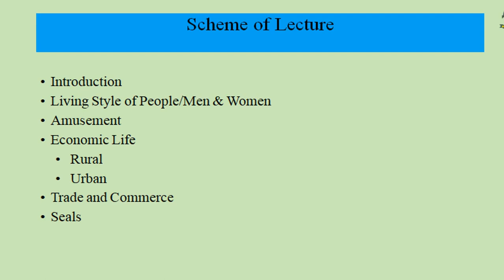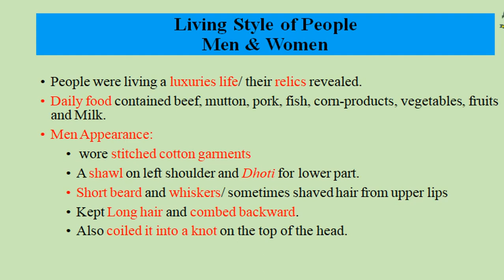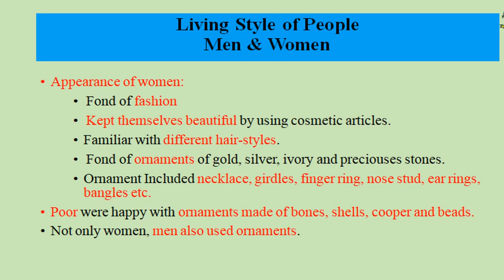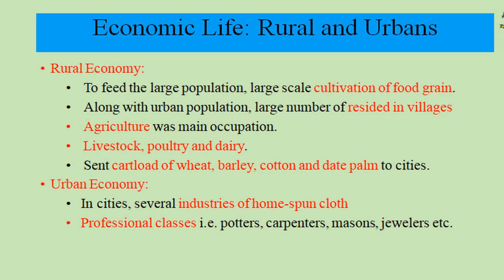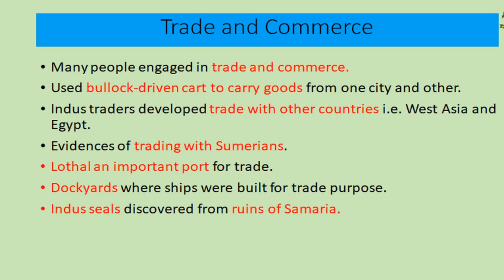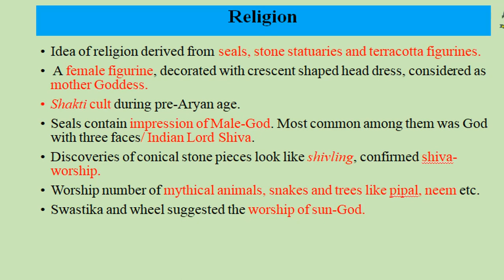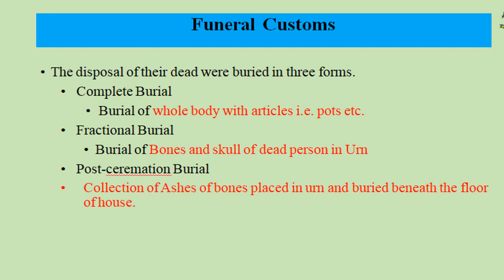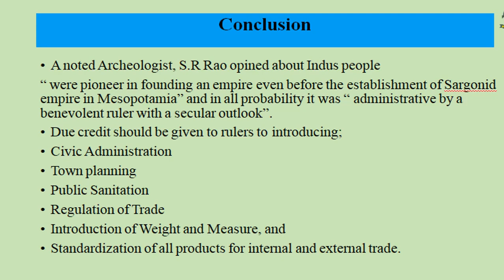History of Indus Valley Civilization Part 2 : World Civilizations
Notes in the description Indus Valley Civilization
Living Style of People/Men & Women
Amusement
Economic Life
Rural
Urban
Trade and Commerce
Seals
Religion
Funeral Customs
Conclusion